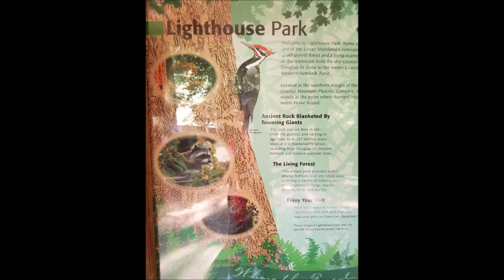2018 Shen Fun trip